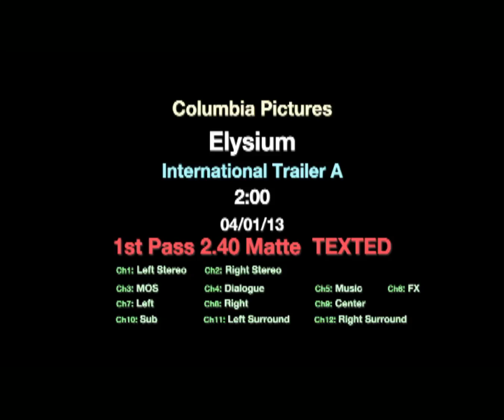Elysium Trailer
Set in the year 2154, where the very wealthy live on a man-made space station while the rest of the population resides on a ruined Earth, a man takes on a mission that could bring equality to the polarized worlds.